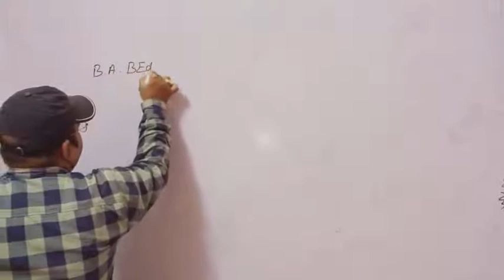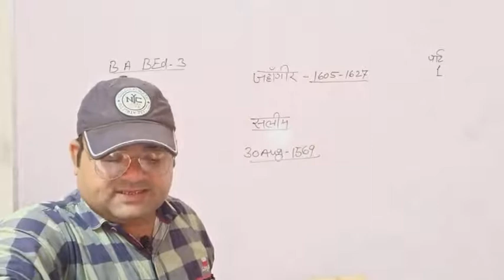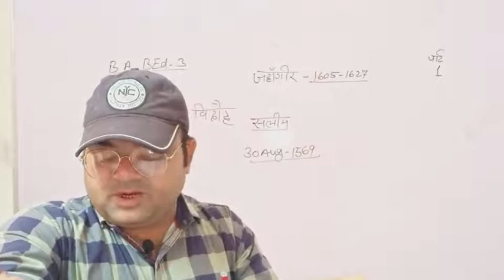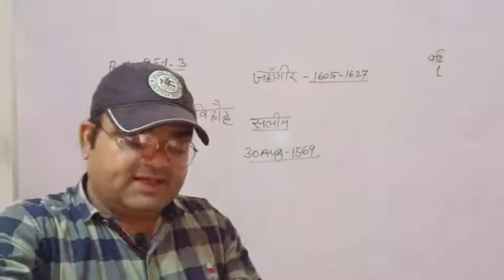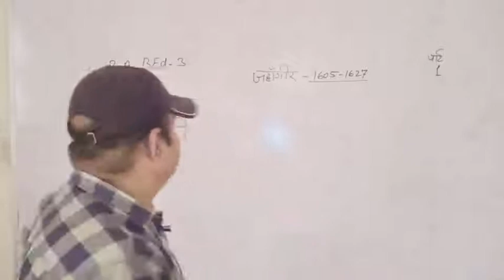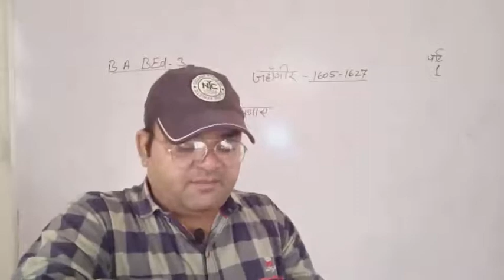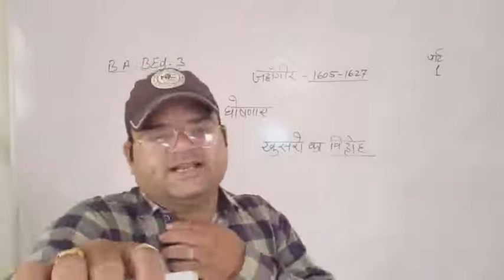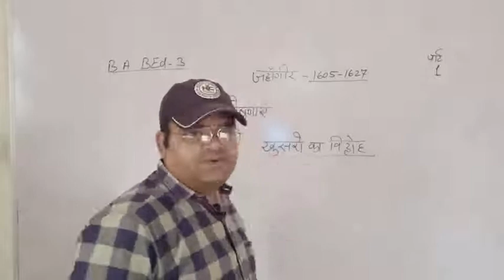BA SECOND BABED THIRD JAHANGER PART 1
BA BED THIRD YEAR
MAHAPRAGYA NAGAR,ASIND